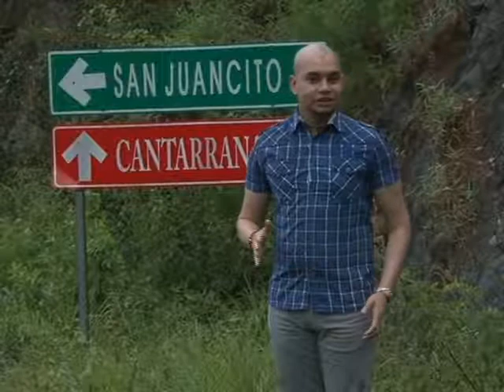TURISMO RELIGIOSO conoceremos un poco más del templo de San Juancito